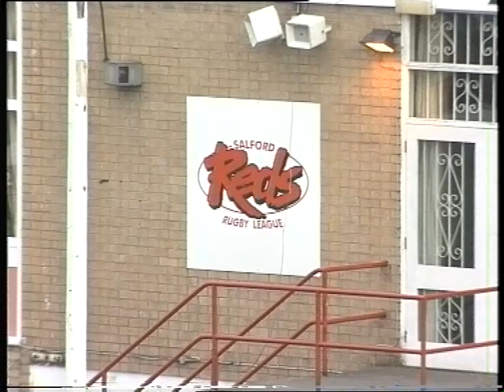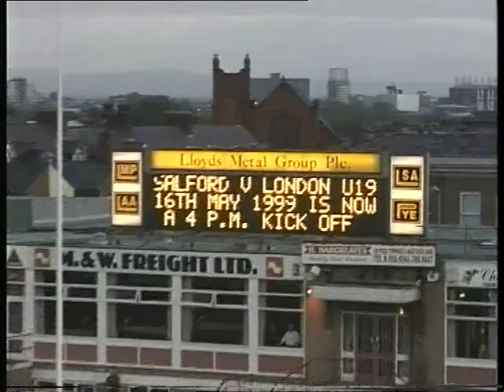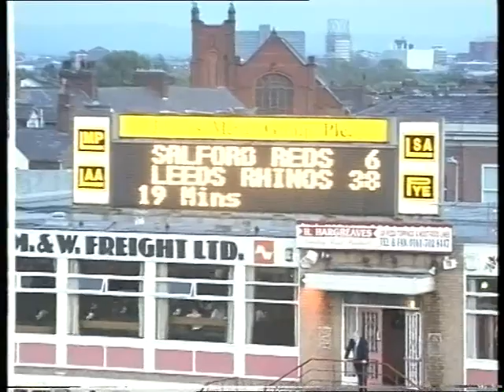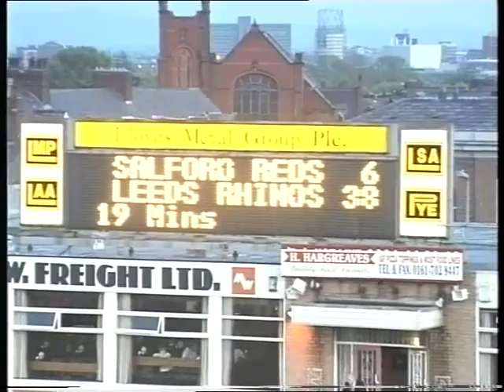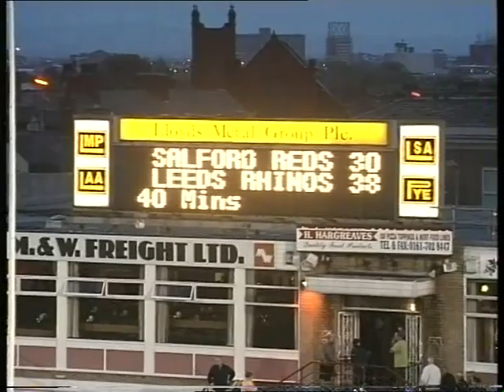Salford City Reds v Leeds Rhinos 1999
Leeds Rhinos travelled to the Willows in May 1999 looking to build on their victory over Wakefield the previous week. There was a late team change to content with for Graham Murray in a fixture always played in a hostile atmosphere.